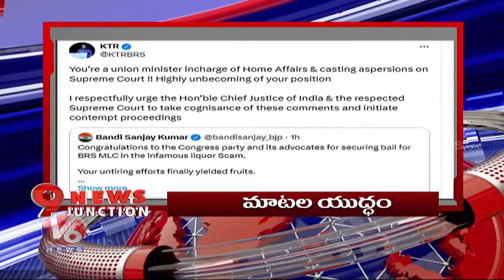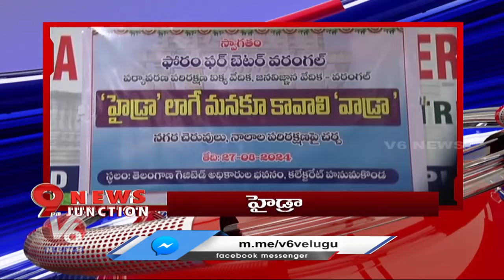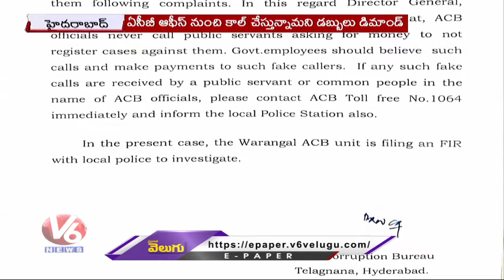MLC Kavitha Released From Jail | Bhoomi Pooja To Telangana Thalli Statue | V6 News